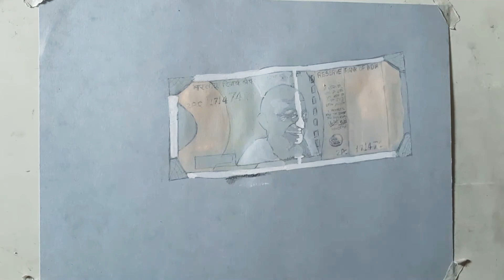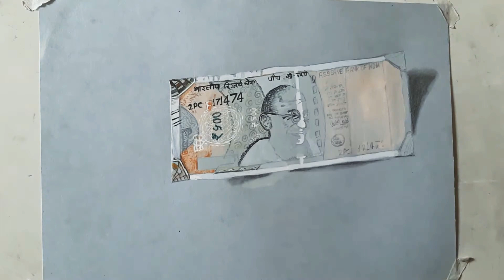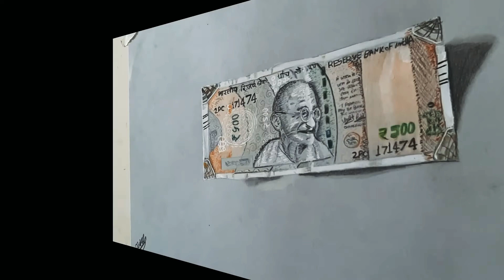500 Note Drawing 🤑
Aap ko pasand Aaya ho to
PLEASE SUPPORT me